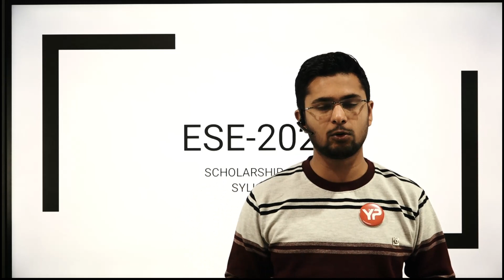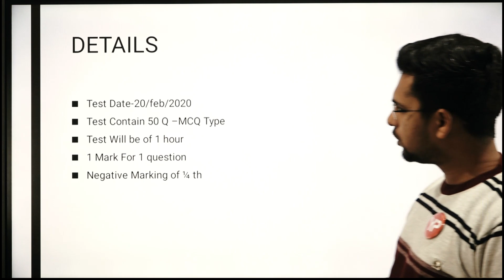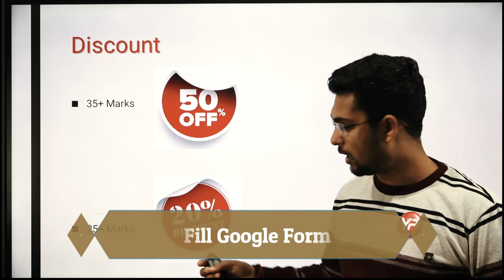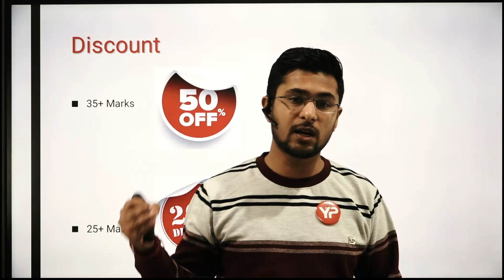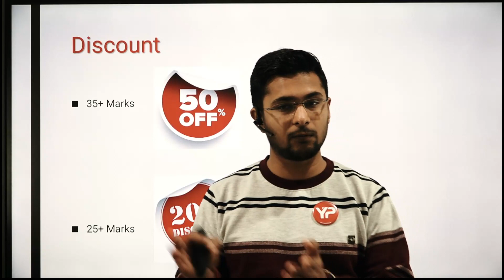Scholarship Test | ESE-2021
Interested Candidates or for any query Fill Google Form
Google Form
(If GATE not qualified)
Google Form Link Given Below (For GATE qualified)
Google Form (PhD after MTech)

general studies_online
online_general studies
online_general studies_for_ies
online_general studies_for_ese
online_general studies_for_irms
irms_general studies_online
ese_general studies_online
ies_general studies_online
general studies_for_irms
general studies_for_ies
general studies_for_ese
general studies_for_irms_2021
general studies_for_ies_2021
general studies_for_ese_2021